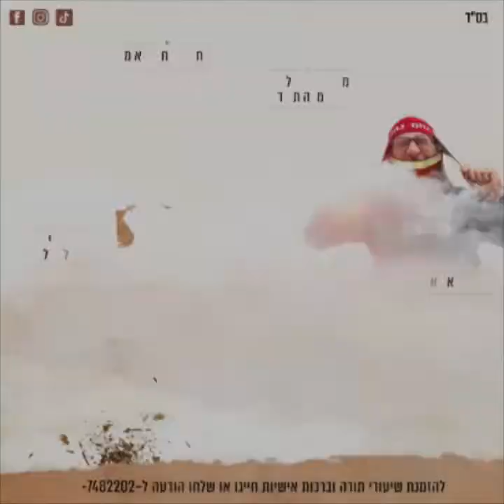החבר שלום😎משל קטן בעניין🍷פסח - חלק 3️⃣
החבר שלום - העמוד הרישמי | גם אִם יִהְיֶה נִדַּחֲךָ בִּקְצֵה הַשָּׁמָיִם מִשָּׁם יְקַבֶּצְךָ
ברכות אישיות | ברכות לעסקים | שיעורי תורה | קריאה בתורה | צחוקים | חיזוקים ומוסר | קאברים | ריקודים ושמחות | משמחים לאירועים עם בובה של רבי נחמן ושופרות | חנוכות בית 📞 להזמנת שיעורי תורה וברכות אישיות בוואטסאפ📳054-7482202
🆓מוזמנים לעקוב אחרינו:
יוטיוב - החבר שלום - הערוץ הרישמי